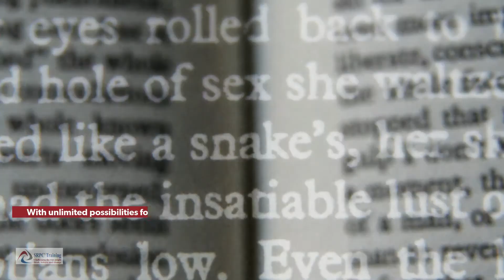Professional Development Workshops, to improve your climate and culture.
Providing school districts, highly interactive professional developemnt rooted in restorative practices, equity, critical thinking, and emotional intelligence. We provide a process that can influence all stakeholders while also be influenced by all stakeholders.